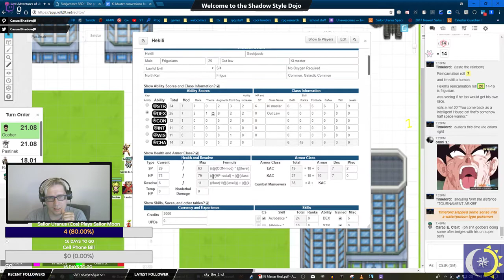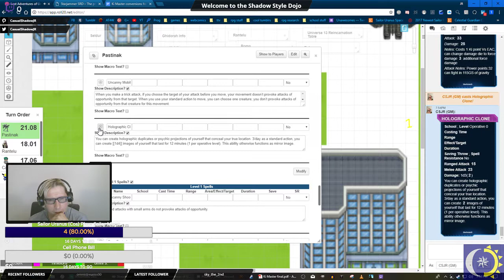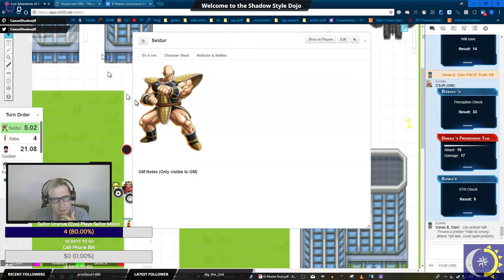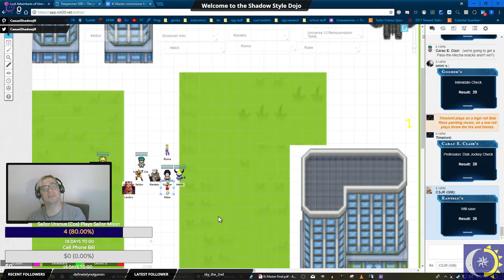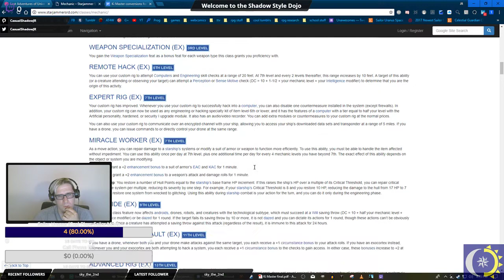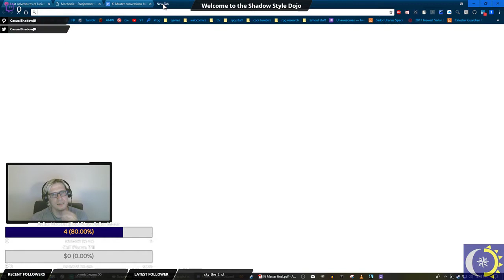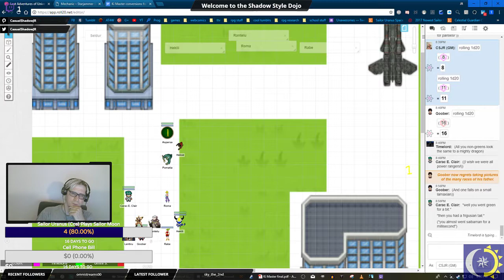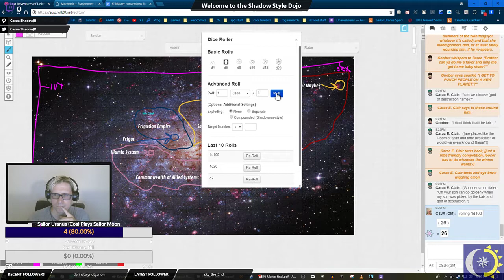DB Universe 13: Defeat the Treacherous Pastinak! Valiant Warriors of Righteous Fury! (Starfinder)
Pastinak has revealed her treacherous hand, and Goober has exploded in rage, becoming a vaunted Super Saiyan. The Starbound Wanderers are set to stop her, but what will come of both the battle and the search for Aearth as a result?